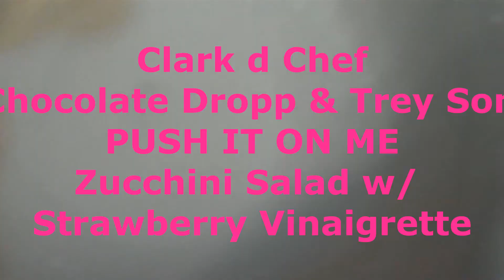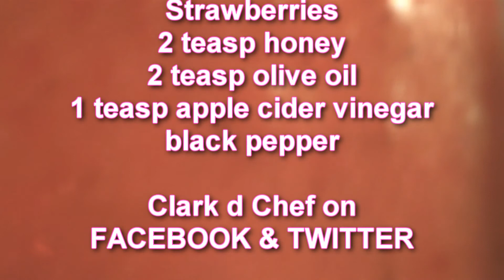Clark d Chef f. Chocolate Droppa: Push It On Me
Clark d Chef just back from North Philly and eating on the lighter side.  Push It On Me Zucchini Salad with Strawberry Vinaigrette dressing. Shouts to Droppa and Trey Songs